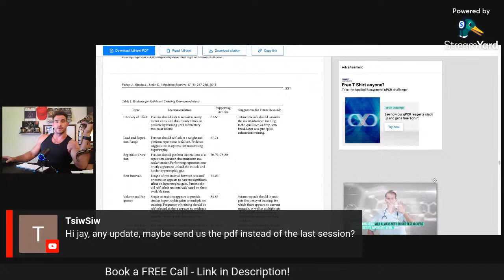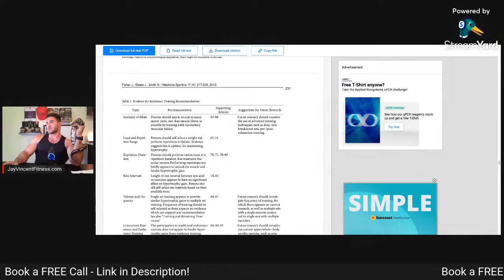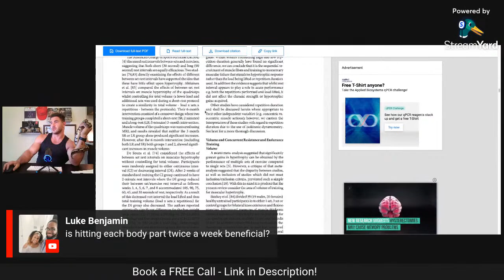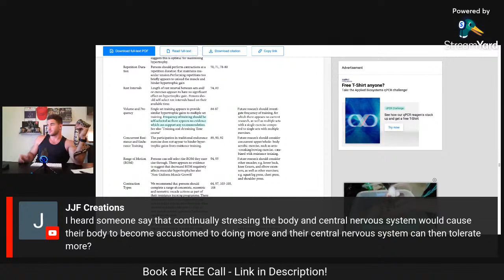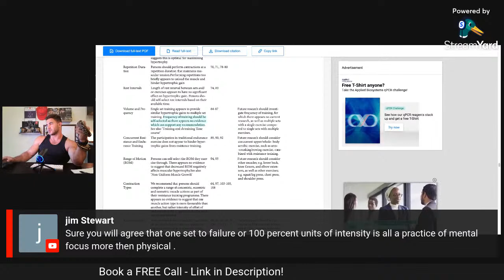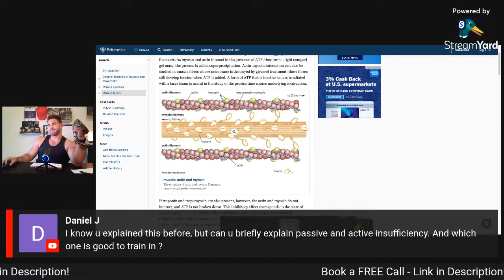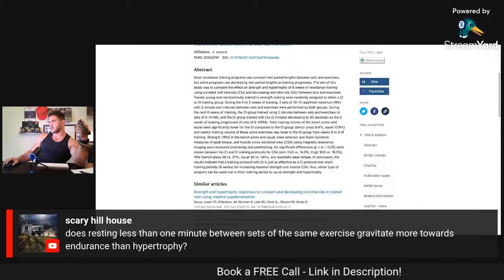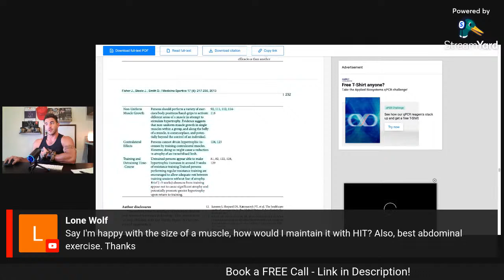Single Sets are STILL Best. Here’s why.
💪🏼 8 week coaching program to TRANSFORM your physique.